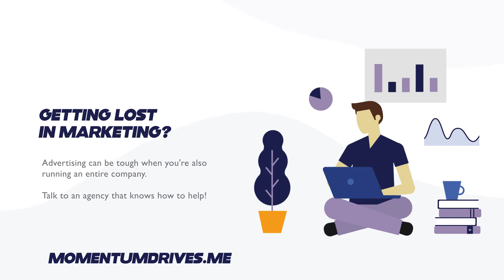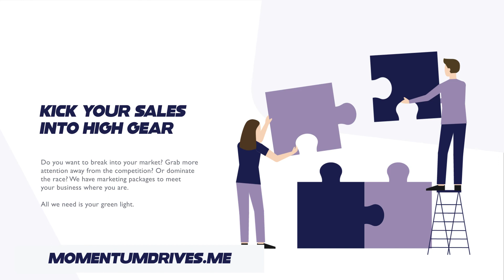MomentumDrives.me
Marketing for the automotive industry.